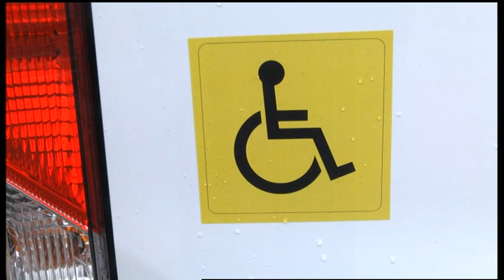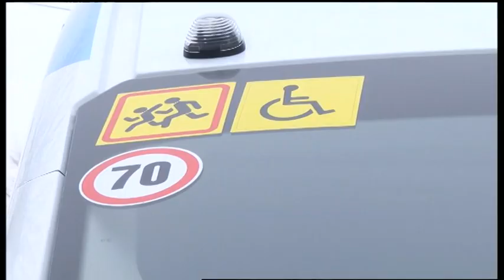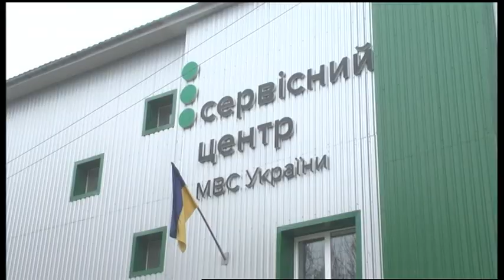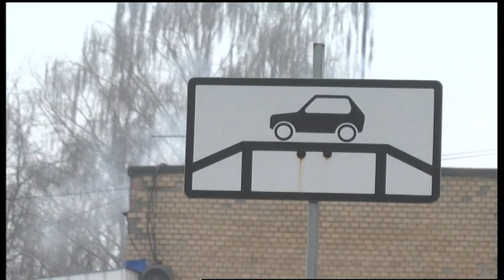16.01.2020. Новини. 17:00